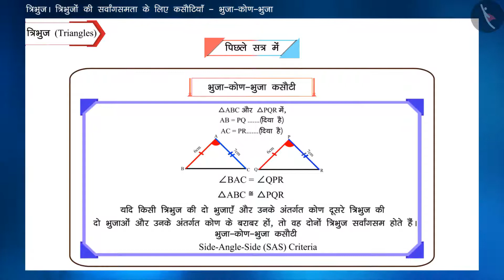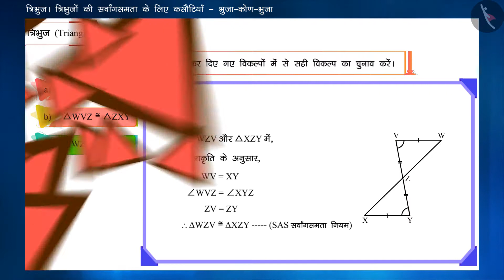त्रिभुजों की सर्वांगसमता की SAS कसौटी|Part 3/3|Congruent Triangles (SAS criterion)|Hindi|Class 9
त्रिभुजों की सर्वांगसमता की SAS कसौटी|Part 3/3|Congruent Triangles (SAS criterion)|Hindi|Class 9 | त्रिभुज | कक्षा 9 | NCERT | त्रिभुज

Side-Angle-Side criterion of congruent triangles (SAS criterion) | Triangles | Grade 9 | NCERT | Triangles

Welcome to part 3 of Side-Angle-Side criterion of congruent triangles (SAS criterion). In this video, we will discuss various misconceptions and/or common errors related to Side-Angle-Side criterion of congruent triangles (SAS criterion).